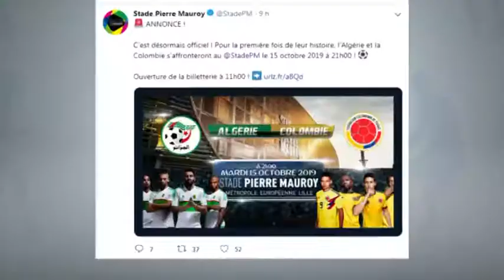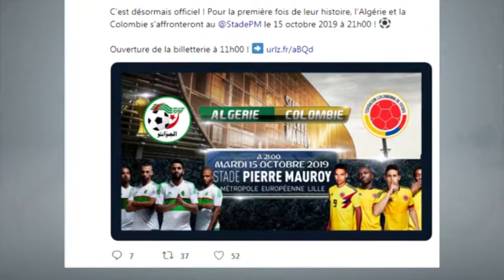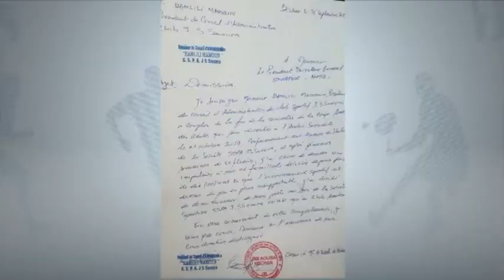نشرة أخبار الرياضة 26-09-2019 قناة دزاير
أخبار الرياضة على قناة دزاير
تقديم : ياسين مزياني